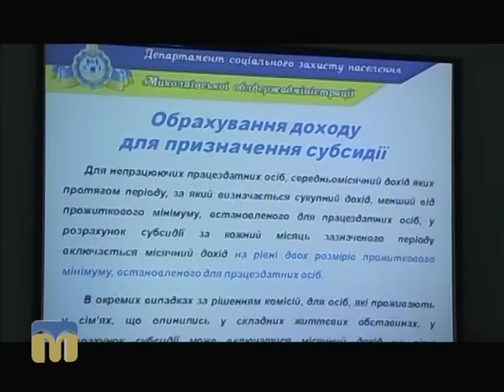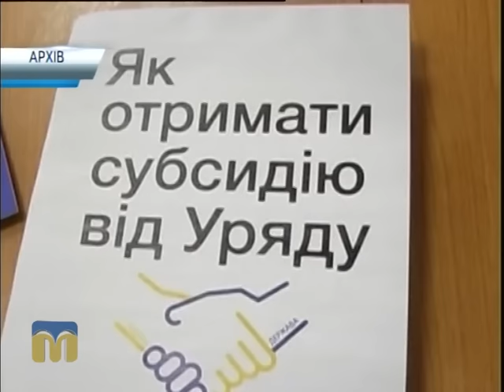ТНМ - сюжет - Про зміни щодо нарахування субсидій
Автор сюжету –  Денис Костенко.